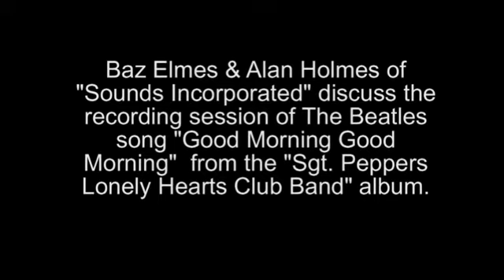Sounds Incorporated - Beatle Stories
This is from a phone interview I did with Baz Elmes & Alan Holmes in 2004 where they talk about performing at Shea Stadium on the Beatles 1965 American Tour. Also on recording the horns for "Good Morning Good Morning" on the Sgt. Pepper album in 1967